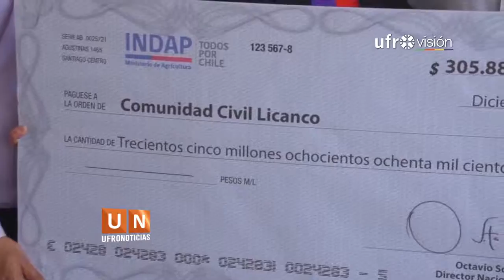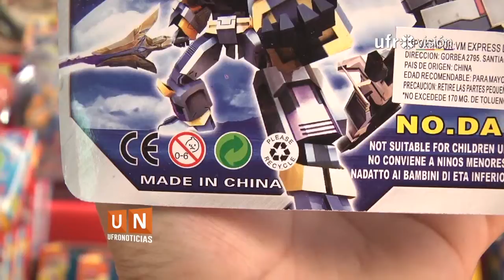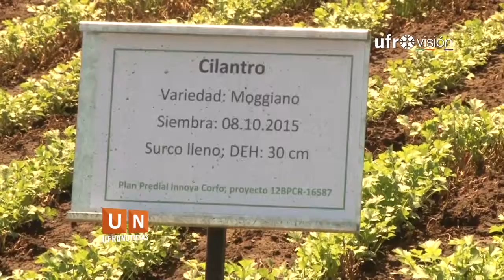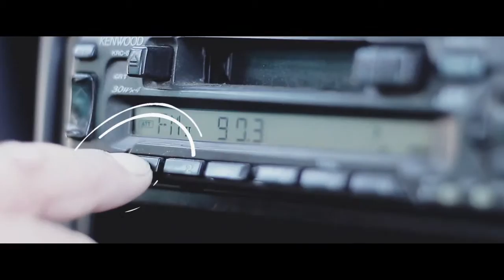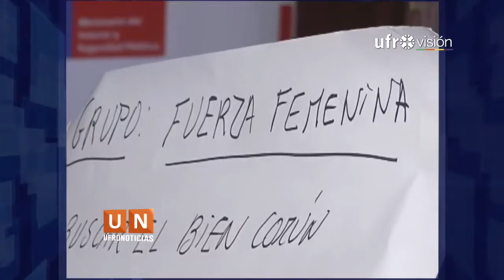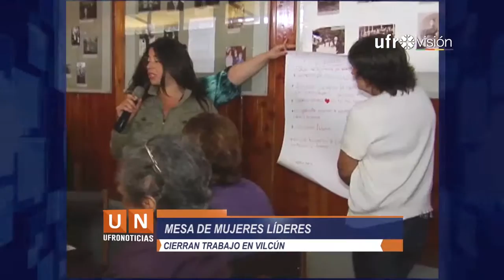Ufronoticias - Edición Central (9 de Diciembre de 2015) - Ufrovisión